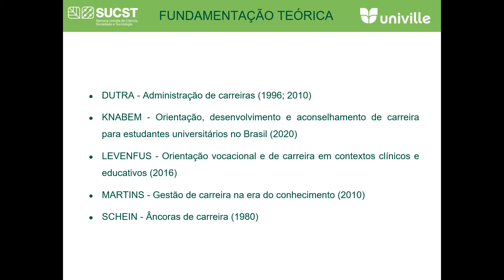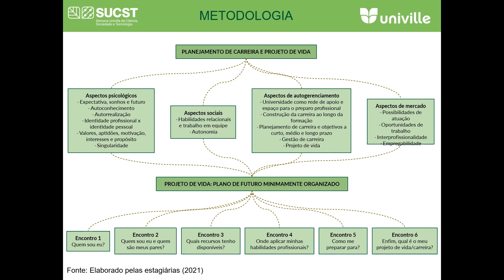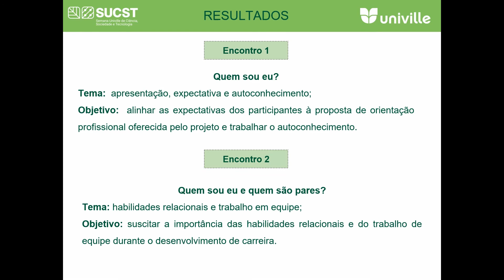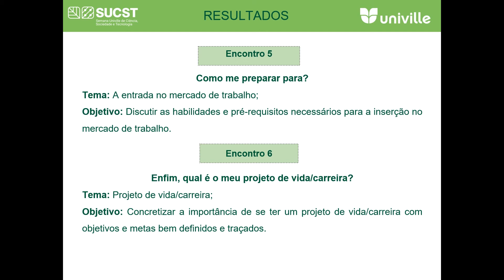OI Carreira Programa de Orientação de Carreira e Projeto de Vida para Estudantes Universitários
Ciências Biológicas e da Saúde

Oi Carreira Programa de Orientação de Carreira e Projeto de Vida para Estudantes Universitários Desenvolvido no Estágio em Psicologia Organizacional e do Trabalho